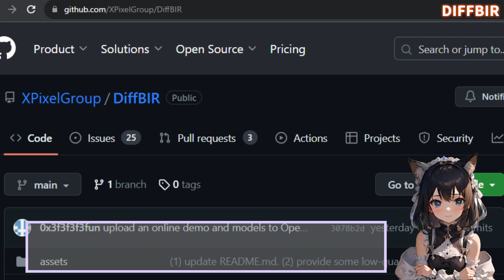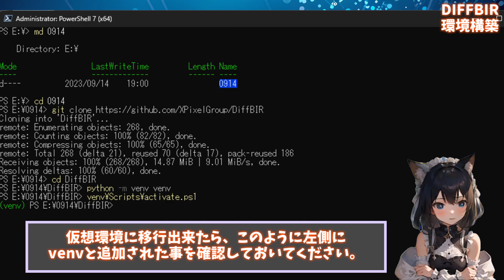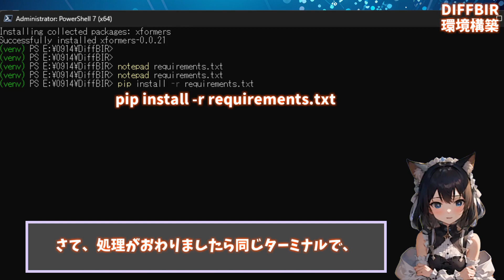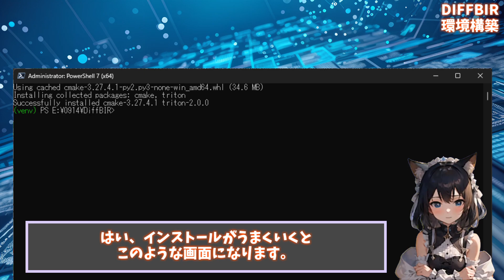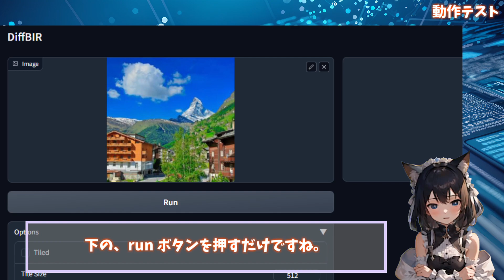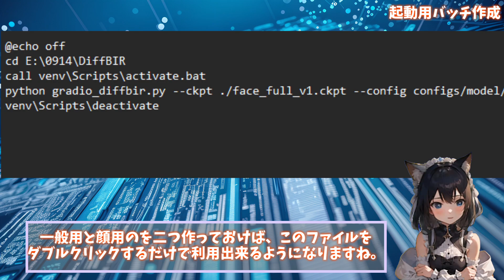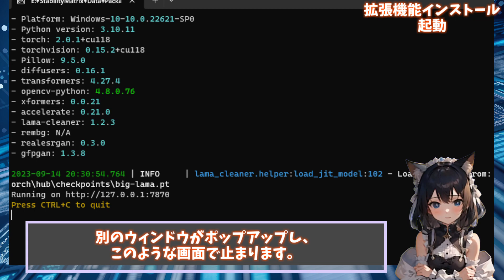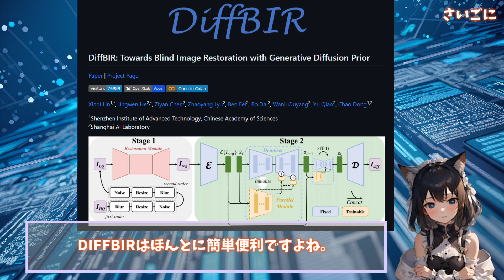【必修】劣化画像を修復するツールDiffBIRなど【Stable Diffusion】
コミュニティのほうで注目頂きましたツールを2つご紹介しています。

・DiffBIR
劣化した画像を超解像技術で鮮明に修復する事が出来るツールです。
つい最近のアップデートでTileにも対応していますので、
大きな画像を生成する事も出来るようになっています。
動画ではvenv環境(pythorch2)での環境構築手順を解説しています。
※サムネはちょっと盛っちゃっｔ

・LamaCleaner
画像の一部を綺麗に消すことが出来る、StableDiffusion拡張機能です。
操作が簡単で直感的ですので必ず入れておきたい拡張機能の一つです。

0:00 intro
0:05 劣化画像を修復・修正するツールについて
0:33 DiffBIR
1:11 DiffBIR環境構築
3:34 動作テスト
4:34 起動用バッチ作成
5:06 DiffBIRその他
5:28 LamaCleaner
5:47 拡張機能インストール～起動
6:44 利用方法
7:58 さいごに

動画内のコマンド
pytorch2インストール:

diFFBIR起動コマンド:
python gradio_diffbir.py --ckpt ./general_full_v1.ckpt --config configs/model/cldm.yaml --reload_swinir --swinir_ckpt ./general_swinir_v1.ckpt --device cuda

diFFBIR起動コマンド(face用):
python gradio_diffbir.py --ckpt ./face_full_v1.ckpt --config configs/model/cldm.yaml --reload_swinir --swinir_ckpt ./face_swinir_v1.ckpt --device cuda

起動用バッチ参考(インストール先がE:\0916-3\DiffBIR の場合):
※パスは各自で変更願います
@echo off
cd E:\0916-3\DiffBIR
call venv\Scripts\activate.bat
venv\Scripts\deactivate

起動用バッチ(顔用)参考(インストール先がE:\0916-3\DiffBIR の場合):
@echo off
cd E:\0914\DiffBIR
call venv\Scripts\activate.bat
venv\Scripts\deactivate